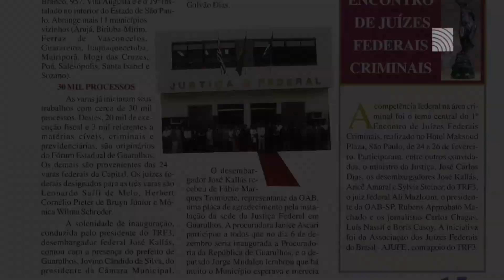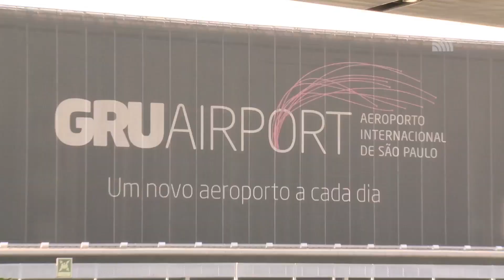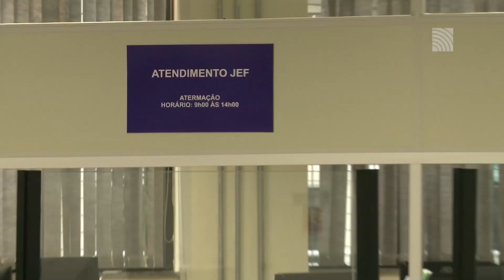20 anos da Subseção Judiciária de Guarulhos